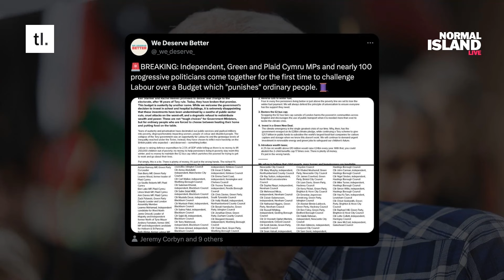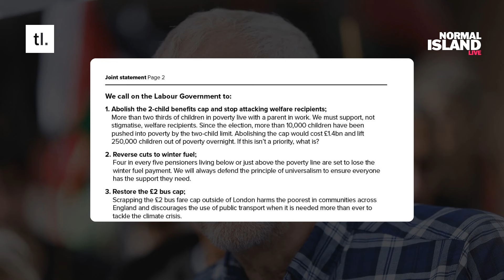Jeremy Corbyn & Co Attack Labours Budget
Turn Left is part of the Independent Media Association